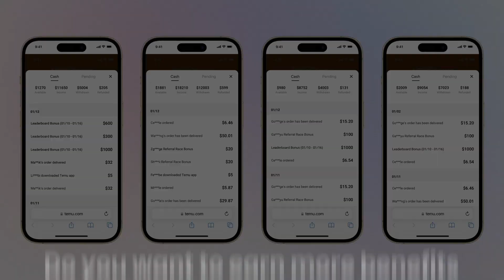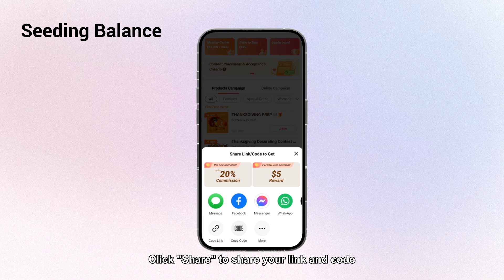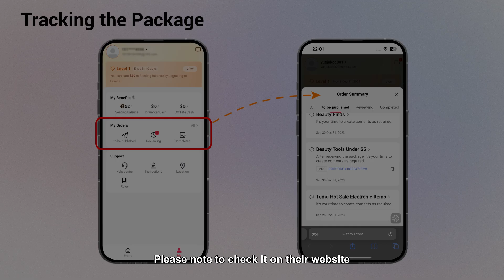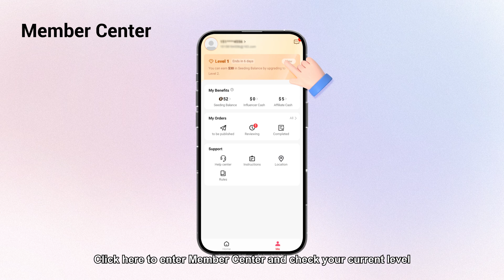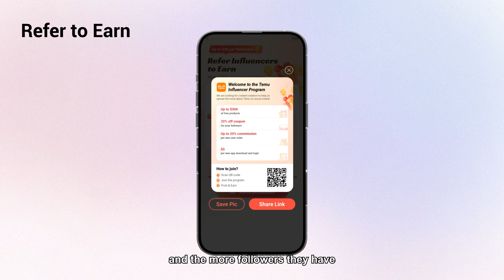How to join Temu Influencer Program for FREE products/ earnings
Download the Temu app and receive a coupon bundle worth £100